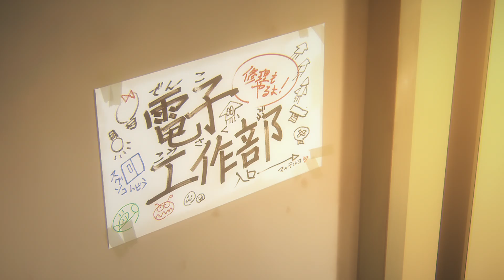TVアニメ『UniteUp!』予告動画 #8.5「振り返らないと」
TVアニメ『UniteUp!（ユナイトアップ）』
2023年1月7日（土）より放送中！

■放送情報

TOKYO MX：1月7日より毎週土曜23:30～
とちぎテレビ：1月7日より毎週土曜23:30～
群馬テレビ：1月7日より毎週土曜23：30～
BS11：1月7日より毎週土曜23:30～
HTB北海道テレビ：1月7日より毎週土曜26:30～
メ～テレ：1月12日より毎週木曜26:15～

■配信情報

DMMTV ／ ABEMAプレミアム ／ バンダイチャンネル ／ dアニメストア ／ dアニメストアfor Prime Video ／ FOD ／ GYAO! ／ Hulu ／ MBS動画イズム ／ music.jp ／ ニコニコチャンネル ／ Prime Video ／ TVer ／ U-NEXT ／ アニメ放題 ／ Video Market

TELASA ／ J:COMオンデマンド ／ auスマートパスプレミアム ／ milplus見放題パックプライム

Netflix

■主題歌

「Unite up!」UniteUp!

ソニーミュージックが贈る多次元アイドルプロジェクト「UniteUp!」。

突如オープンしたYouTubeチャンネルにて、さまざまなアーティストのバラエティ豊かな楽曲を展開。
人気楽曲のカバー、「歌ってみた」を公開していた“KIKUNOYU”、“EVAN”、“すず”。
ソロアーティストとして音楽性の高い楽曲をリリースしてきた“高尾大毅”、“二条瑛士郎”、“東郷楓雅”。
自身が作曲した楽曲を中心に唯一無二の歌声を披露していた“はる賀”。
ハイクオリティなパフォーマンスで圧倒的な存在感を示していたトップアイドル”Anela”。
彼らの紡いできた音楽が、想いが、新たなドラマにつながっていく。

■あらすじ

「俺が、アイドル…？」

歌が大好きな高校生・清瀬明良。
彼の歌は歌い手“KIKUNOYU”として動画配信サイトに公開されていた。
ある日、その歌声を聴いた芸能事務所“sMiLeaプロダクション”にスカウトされる。
そこは、突如引退した伝説のアイドル“Anela”がアイドル育成のために立ち上げた事務所だった。
同じくスカウトされた直江万里、五十鈴川千紘とともにグループを結成することになった明良。
歌い手出身の3人は、同じ事務所の所属アイドル“LEGIT”、“JAXX/JAXX”に刺激を受けながら、それぞれの想いを胸にアイドルデビューを目指す──。

■スタッフ

監督：牛嶋新一郎
シリーズ構成：山崎莉乃
キャラクターデザイン：まじろ
サブキャラクターデザイン：瀬川健寿
総作画監督：まじろ・浜 友里恵・野々下いおり・瀬川健寿・PSD Delivery
アクションディレクター：石上ひろ美
デザインワークス：浜 友里恵・髙木恵湖・野々下いおり・久原陽子・水谷汐里・石上ひろ美
美術設定：佐南友理
美術監督：三宅昌和
色彩設計：中島和子
撮影監督：長瀬由起子
3DCG：株式会社5
3Dディレクター：本多 真
編集：三嶋章紀
制作：CloverWorks

■キャスト

清瀬明良：戸谷菊之介
直江万里：山口諒太郎
五十鈴川千紘：平井亜門
高尾大毅：助川真蔵
二条瑛士郎：森蔭晨之介
東郷楓雅：坂田隆一郎
春賀楽翔：masa
桂 ほまれ：下前祐貴
香椎一澄：馬越琢己
若桜 潤：坪倉康晴
森ノ宮奏太：高本 学
大月 凛：
辻堂真音：

©Project UniteUp!